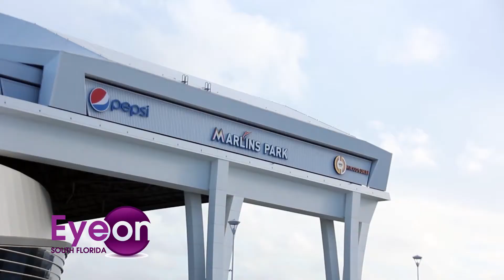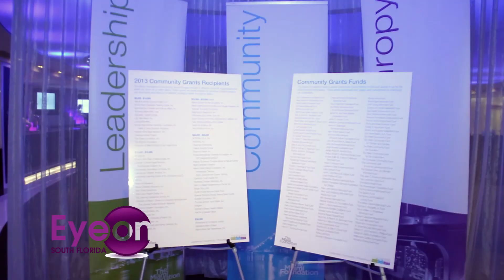The Miami Foundation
The Miami  Foundation Community Grants Reception